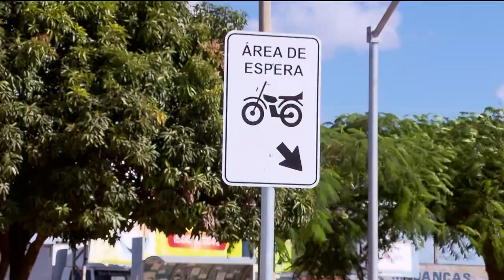FAIXA PRA MOTOCICLISTA: PROJETO QUER EVITAR ACIDENTES EM SINALEIROS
A exemplo de outras cidades do país, Aparecida começou a testar faixas para motociclistas. Elas vão ficar à frente dos carros, antes do sinaleiro. A intenção é evitar acidentes.